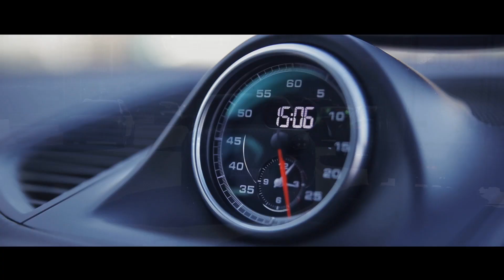Porsche Macan S , отзыв владельца.